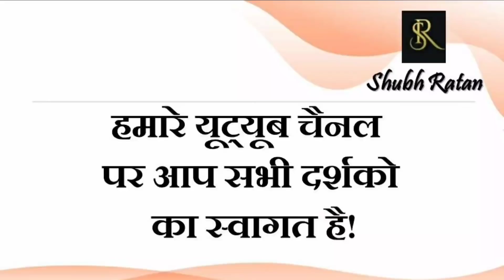चुनौतियां होने वाली है खत्म, क्या आप तैयार है नए दौर के लिए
विश्व की कठिन चुनौती के अंतिम सवा 2 दिन 9 फरवरी 8:30 pm से 12 फरवरी 2:11 am तक

वह कौन सी परिस्थितियां हैं, जब हमारा समय सही होने पर भी निर्णय गलत हो जाते हैं

फिर घटी एक बड़ी घटना, म्यांमार में तख्तापलट, अभी रहेगी 13 फरवरी तक ऐसी ही परिस्थितियां

कुंडली के अष्टम भाव में बन रहे योग को कभी भी हल्के में नहीं लेना चाहिए

25 तारीख के बाद जिस चीज का संदेह था वही हुआ किसान आंदोलन ने लिया हिंसात्मक रूप